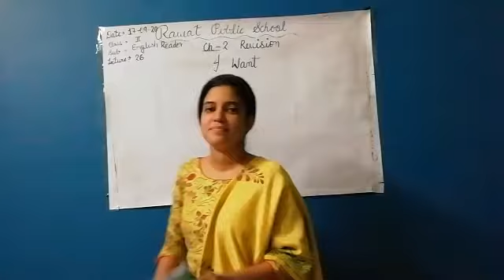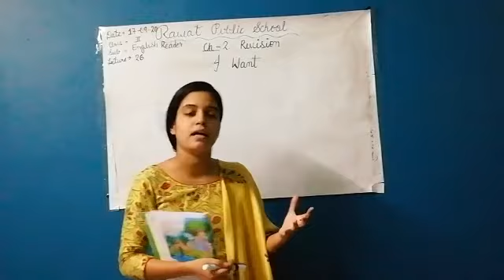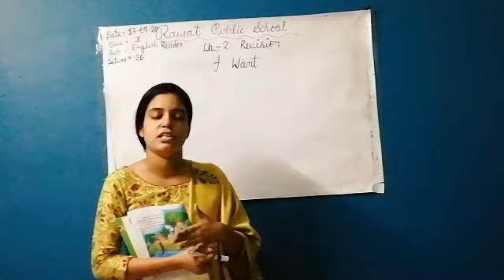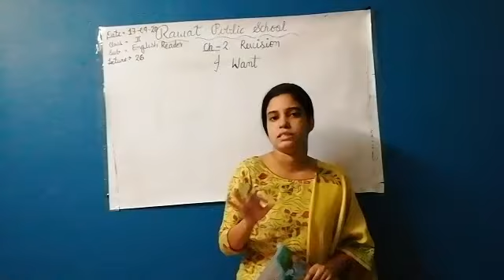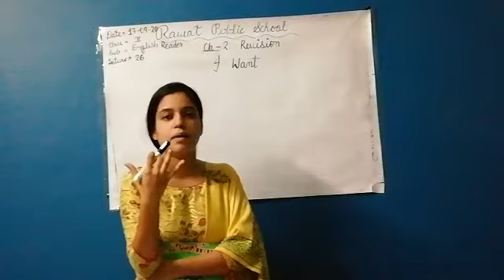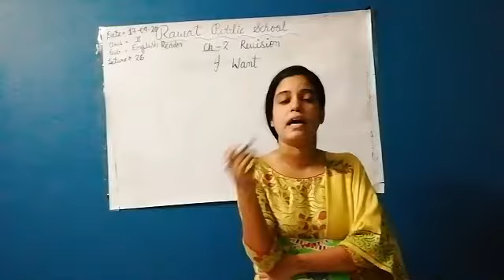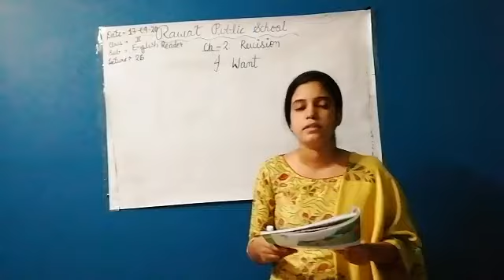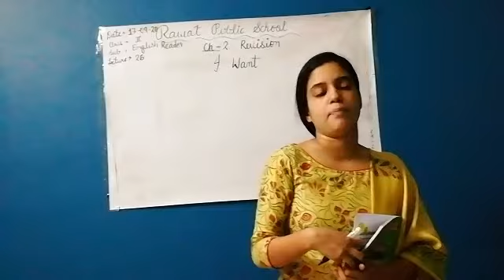E. M, Class - 2nd, Sub - English Reader, Lecture - 26